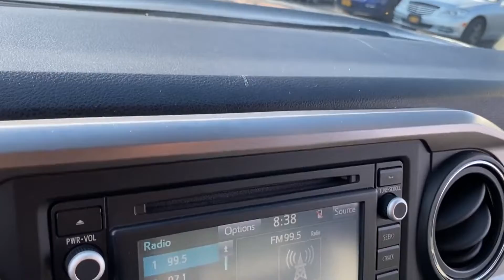Used 2019 Toyota Tacoma 4WD SR5 3TMCZ5AN2KM240192 Greenvale, Westbury, Roslyn, East Hills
2019 Toyota Tacoma 4WD SR5 3TMCZ5AN2KM240192 Video

This 2019 Toyota Tacoma 4WD SR5 3TMCZ5AN2KM240192 is full of phenomenal features such as: